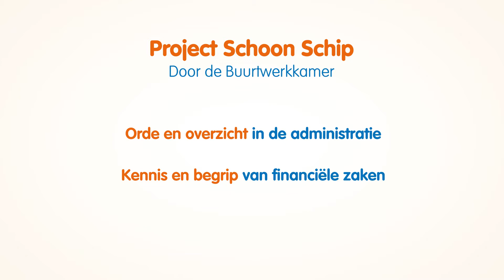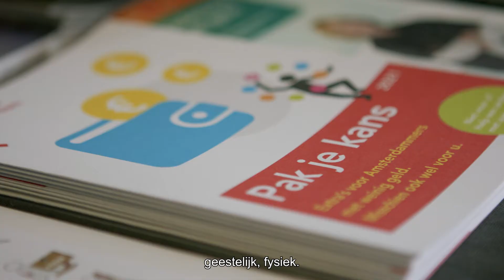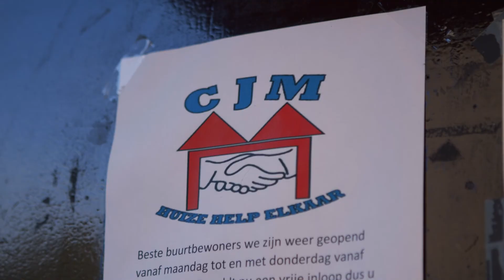Buurtwerkkamer & Stichting van Schulden naar Kansen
Stichting van Schulden naar Kansen, een initiatief van Nationale-Nederlanden, zet zich in om de financiële zelfredzaamheid in Nederland te bevorderen. Samen met lokale non-profitpartners ondersteunt de stichting Nederlandse huishoudens bij het ontwikkelen van de financiële vaardigheden die ze nodig hebben om aan armoede en schulden te ontsnappen en duurzame financiële zekerheid te bereiken. De Buurtwerkkamer is één van de lokale non-profitpartners waarmee de Stichting van Schulden naar Kansen heeft gewerkt.

Vanaf 2022 wordt het werk van de Stichting van Schulden naar Kansen voortgezet als onderdeel van NN's community investment programma NN Future Matters.